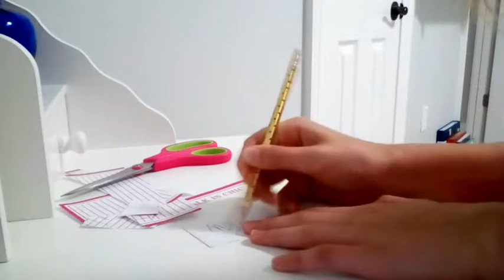COOL STUFF IN REVERSE MUST WATCH